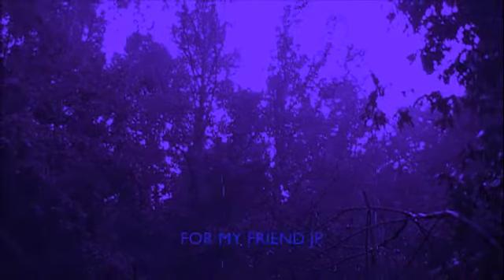Southern Gothic Revival "Pieces" LIVE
Rocking the love-dramatic is this live recorded song "Pieces" from Southern Gothic Revival performing at Sweetwater Live in Duluth Georgia, Dec 9 2011.
Appearing in this video are a couple shots of The Kink Channel's Lil Miss Natalie from a separate music video still in production, along with a few other in-house stock clips.